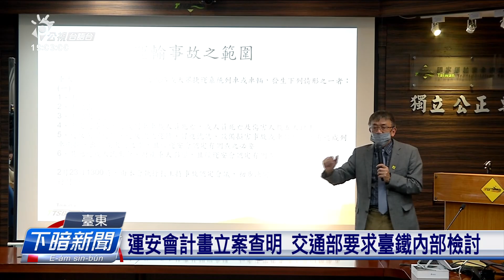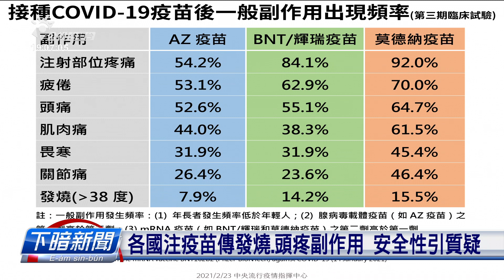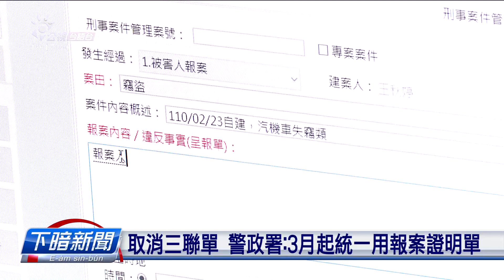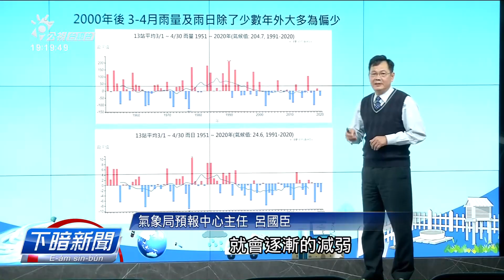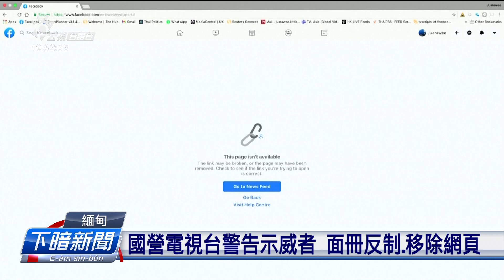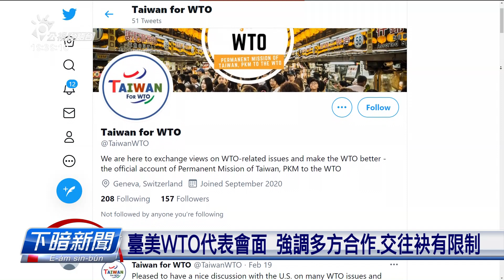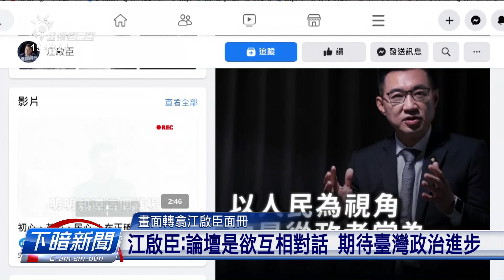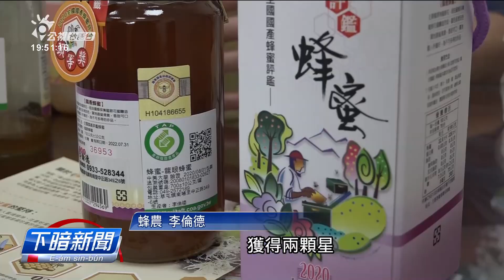20210223下暗新聞 | 公視台語台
20210223 下暗新聞 重點頭條

1.臺鐵工程車挵著工人致2死1傷 運安會按調查
2.AZ疫苗欲到 指揮中心:2筒上無著閬8禮拜分開注
3.武陵農場賞花起衝突 管理人員對遊客車射漆彈

四節新聞​ ：　逐工（每天）09:00​ / 12:00​ / 15:00​（拜一至拜五） / 19:00​